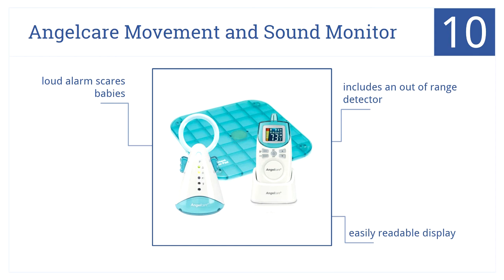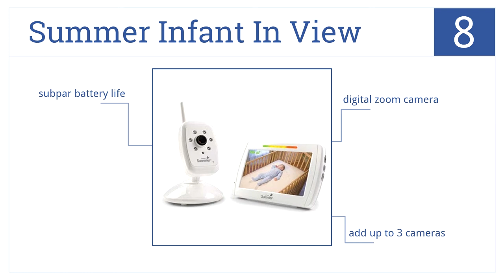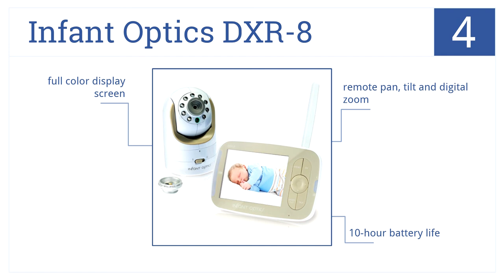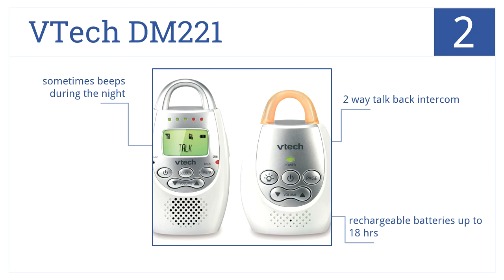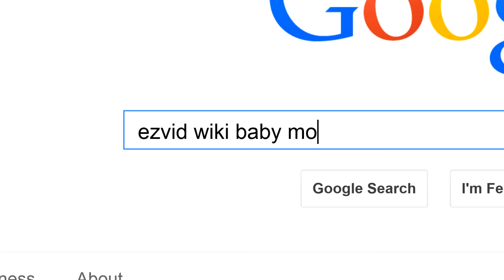10 Best Baby Monitors 2015